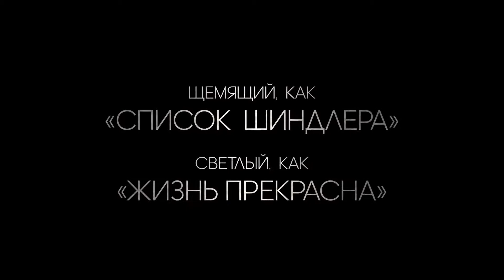Сопротивление — Русский трейлер (2021)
Русские трейлеры к фильмам и лучшие фрагменты из фильмов

• Оригинальное название: Resistance
• Страна: Великобритания, Франция, Германия, США
• Дистрибьютор: Экспонента
• Режиссер: Хонатан Якубович
• Жанр: драма, военный, биография, история

В главных ролях:
Джесси Айзенберг
Клеманс Поэзи
Феликс Моати
Вица Керекеш
Маттиас Швайгхёфер
Геза Рёриг
Эд Харрис
Белла Рэмси
Марта Иссова
Карл Маркович

После оккупации Франции нацистами начинающий мим Марсель Марсо, пытаясь добиться расположения красавицы Эммы, вступает в ряды Сопротивления. Там он берется провернуть опасную операцию: спасти группу еврейских сирот из рук нацистов, переправив их через горы и леса Швейцарии